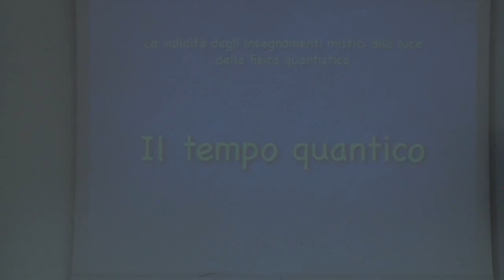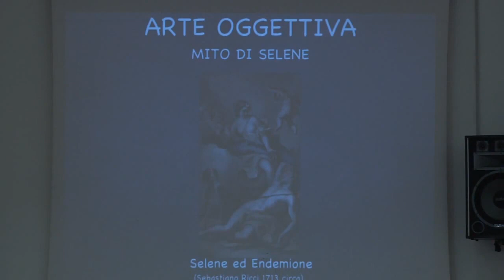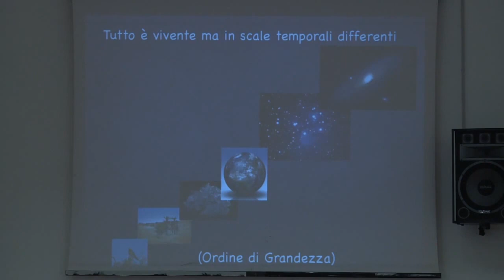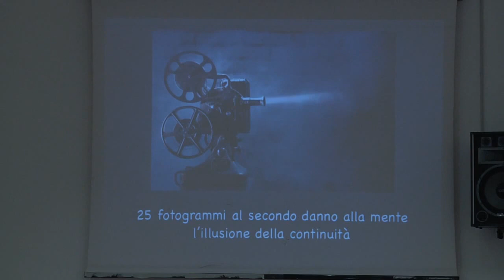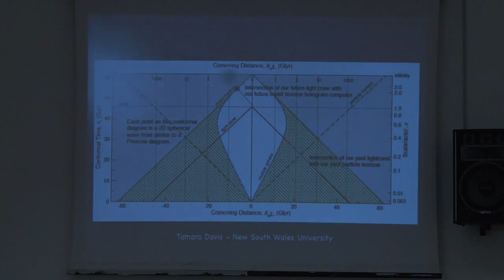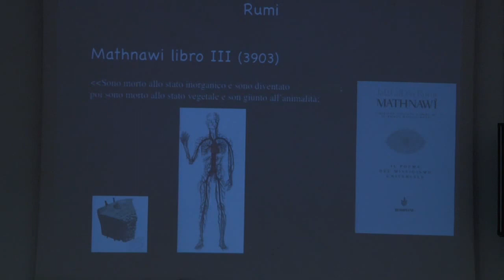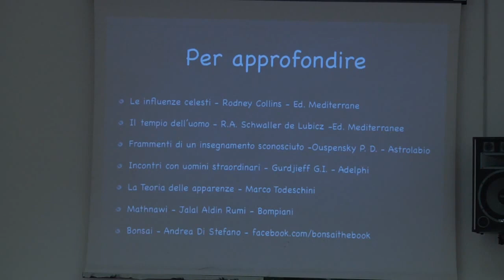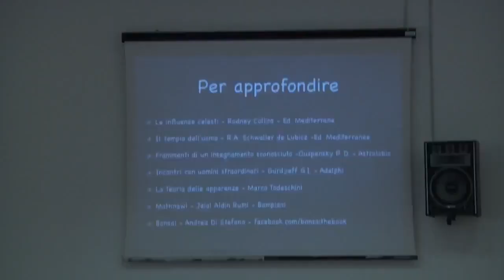Franco Battiato e Andrea Di Stefano parlano di Fisica Quantistica